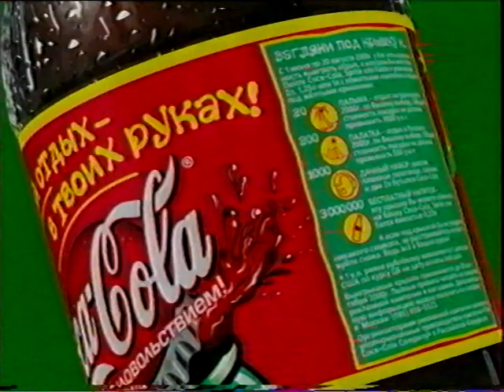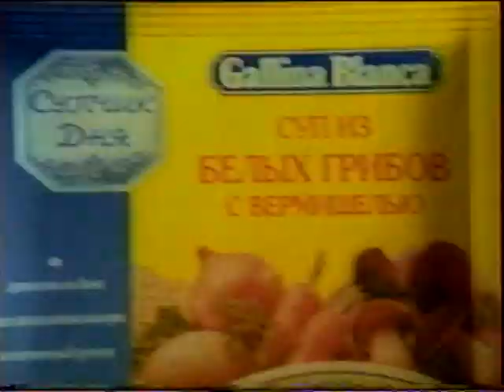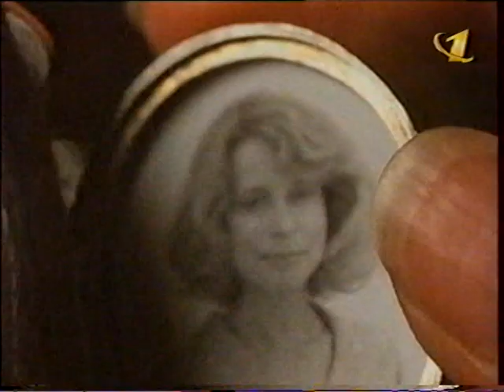Рекламный блок + анонс ОРТ 01.07.00